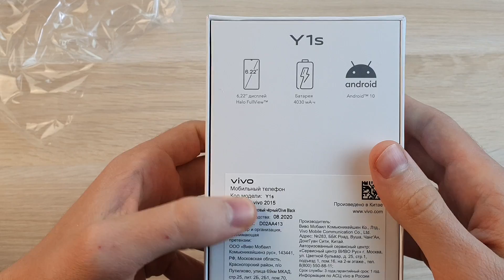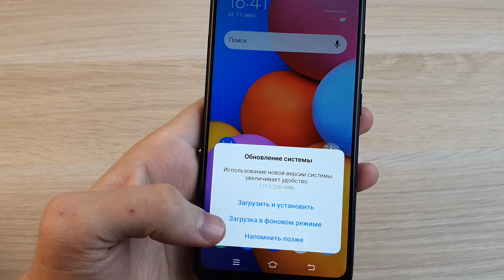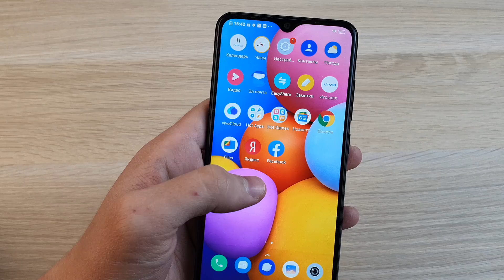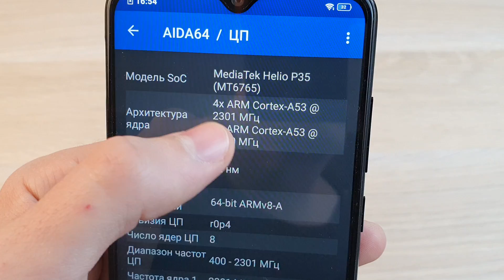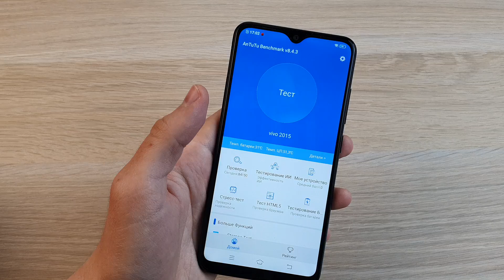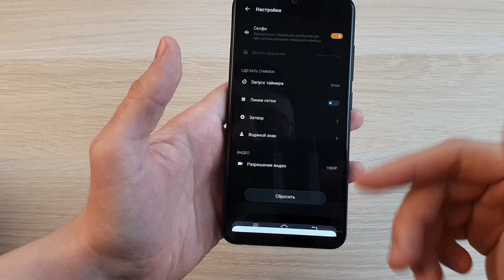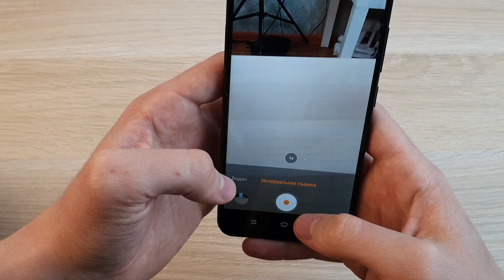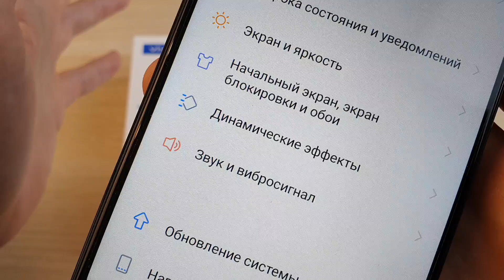VIVO Y1S - ДОСТУПНЫЙ СМАРТФОН ЗА 8490 РУБЛЕЙ!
Обзор смартфона Vivo Y1s - отзыв, плюсы и минусы телефона